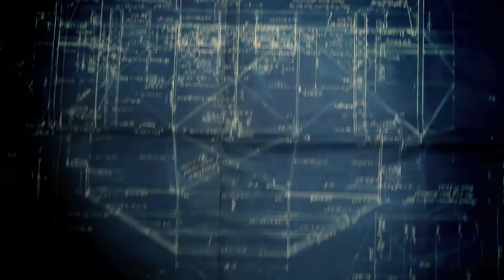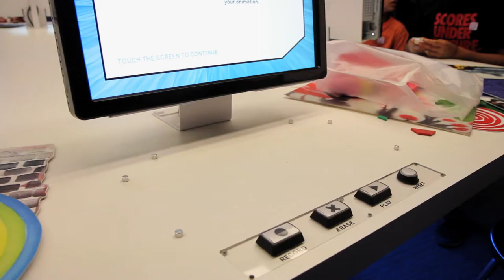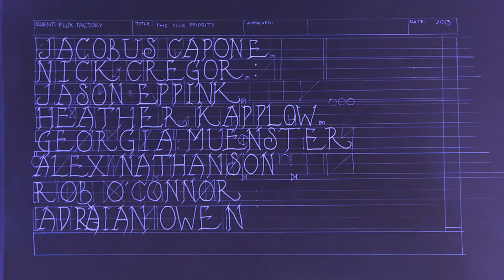The Flux Priority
"The Flux Priority" - written, shot, and edited collaboratively by Flux Factory - follows a preposterous gang of bandits on an ambiguous quest for world domination, or Queens domination, or something. This "reverse heist" is shot (somewhat) surreptitiously throughout Museum of the Moving Image, exploiting the Museum's exhibitions, installations, and architecture as sets; its objects as props; and its staff and visitors as actors and extras.

Created for DVD Dead Drop at Museum of the Moving Image